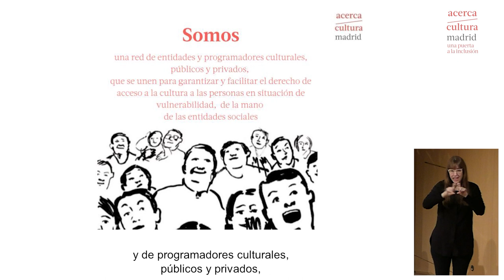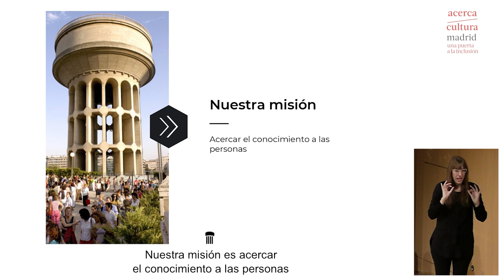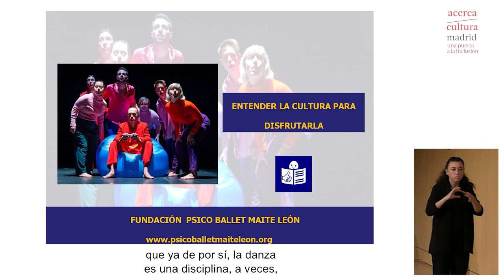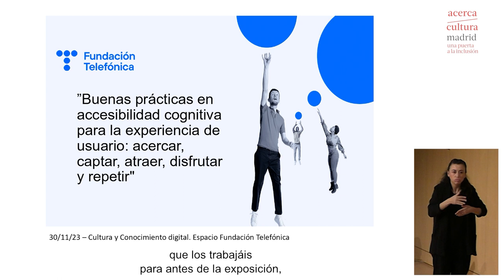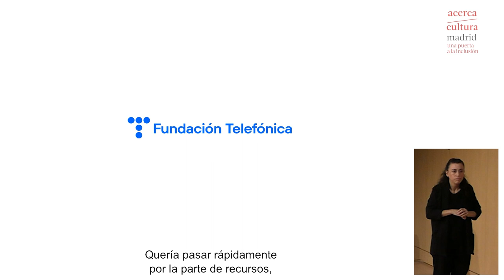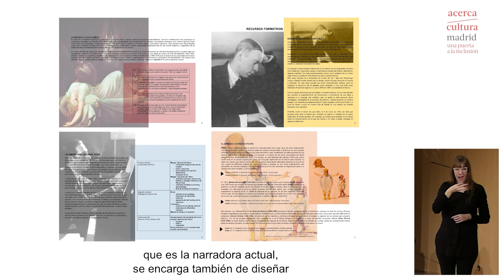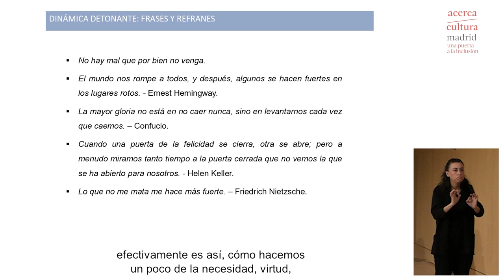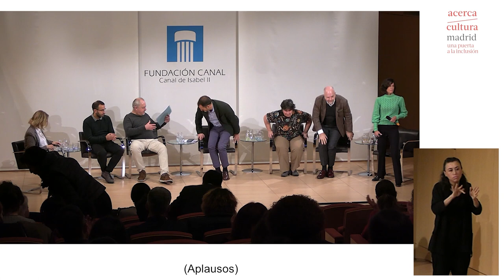Acerca Madrid | I Jornada de buenas prácticas culturales en inclusión y accesibilidad. V1/4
Mesa 1: “Buenas prácticas en accesibilidad cognitiva para la experiencia de usuario: acercar, captar, atraer, disfrutar y repetir”.